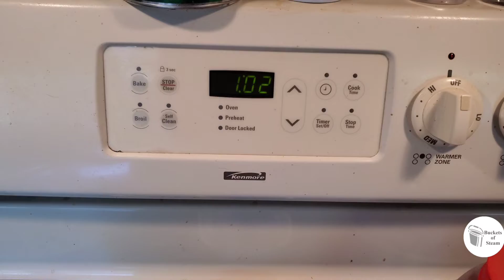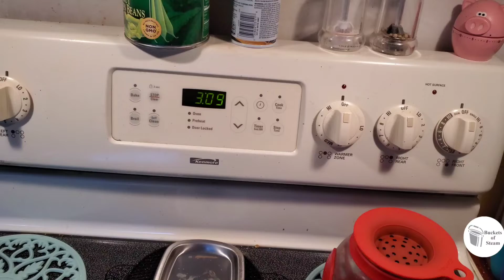Week 3-Day 1, what did I eat today?